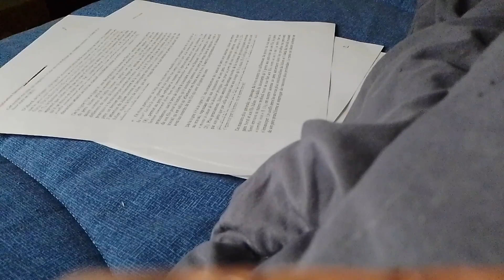DEVOIR 2 Espagnol première ST2S